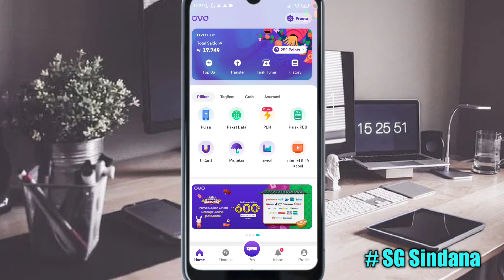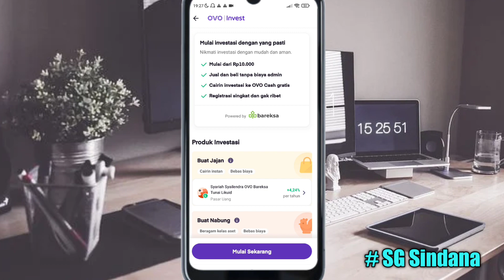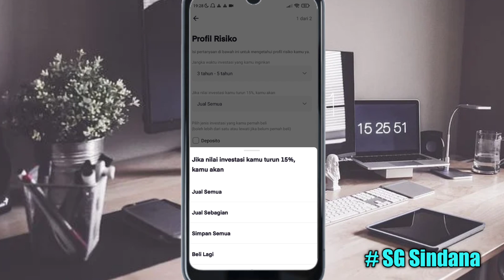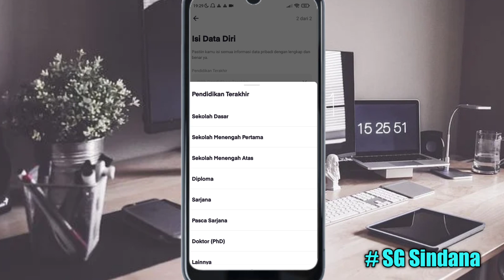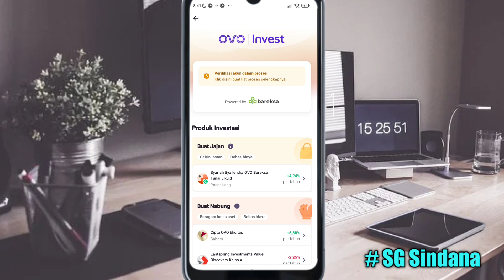Cara Daftar Ovo Invest 100% Sukses